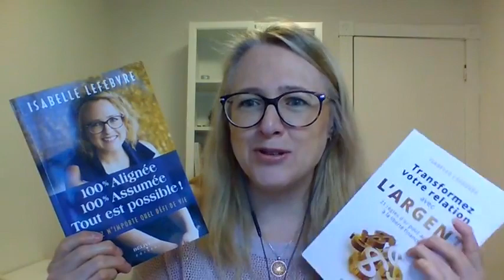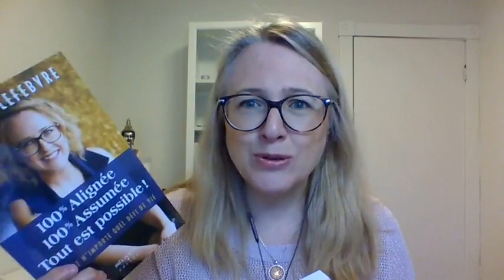Étude de cas 100% Alignée no 4: Un nouveau gestionnaire!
2 novembre 2021